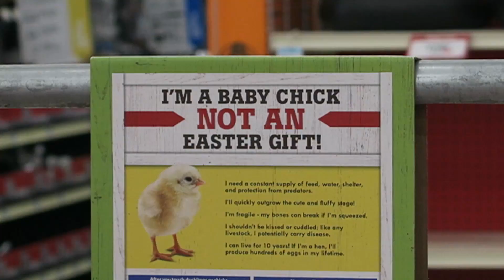🐰 BABY'S UNFORGETTABLE FIRST EASTER! 🥚 | Sam & Nia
What an unforgettable Easter we have had this year! So much family, so much eggs, and so many blessings!